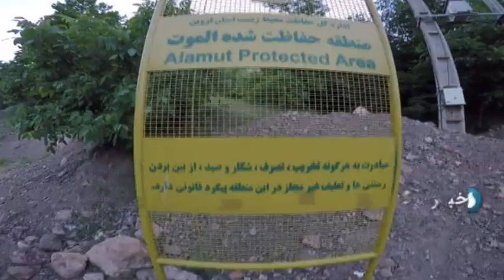کوهپیمایی از الموت به رامسر قسمت اول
خبرنگار خبرگزاری صدا و سیما سفر ۴ روزه خود به همراه گروه کوهنوردی ۱۶ نفره را روایت می‌کند.